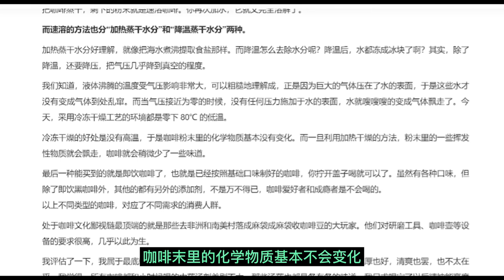不同咖啡类型的制作